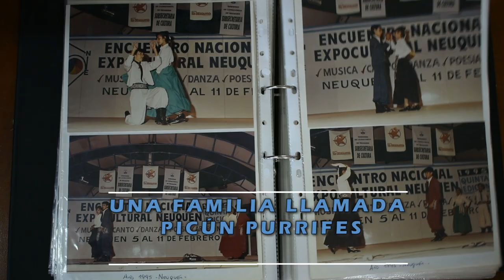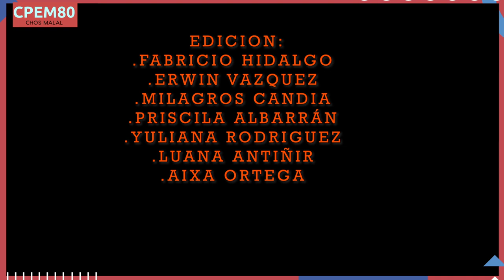CPEM80 (2023) "Una familia llamada Picún Purrifes" (5toA)